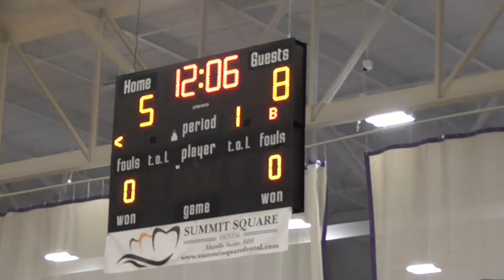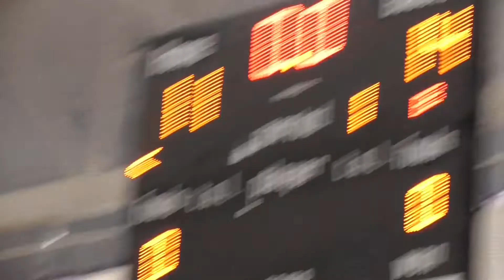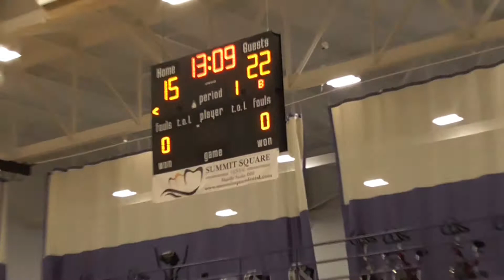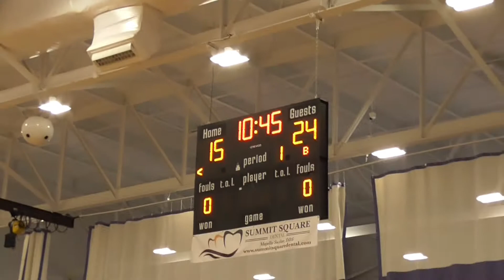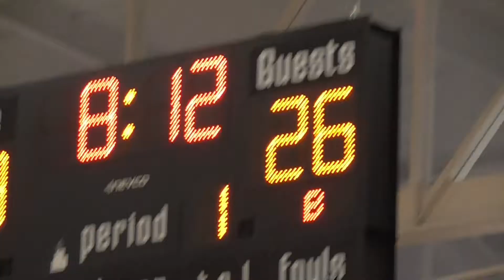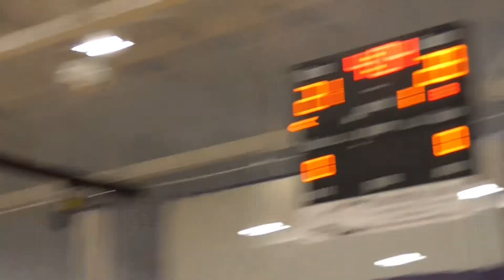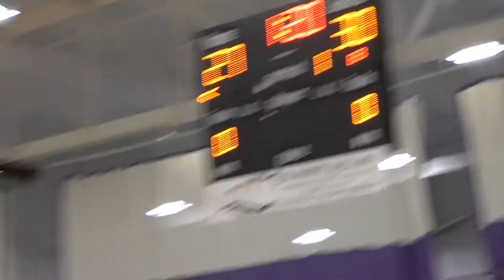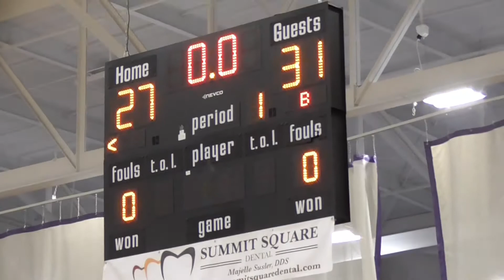1 9 22 Will Gm1 vs Hamilton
9 22  Will Gm1 vs Hamilton